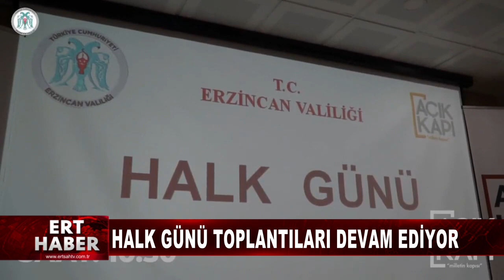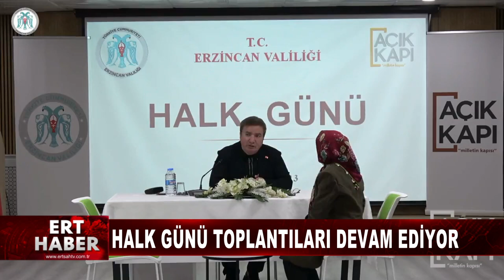30 11 2023 HABERLER